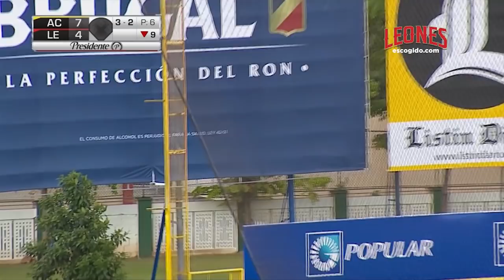Águilas Cibaeñas vs Leones del Escogido Highlights | Serie Semifinal | 4 Enero | ESCOGIDO 2020